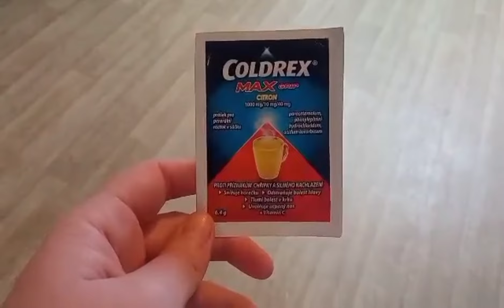Vlog/ domácí pohoda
Milí diváci v tomto vlogu uvidíte jaký šampon používám. Uvaříme si spolu jeden velmi primitivní recept.
Nyní bude vaření v každém mém vlogu 😉
Také půjdeme spolu na procházku s Maggie.
No zkrátka se máte opravdu na co těšit ❤️